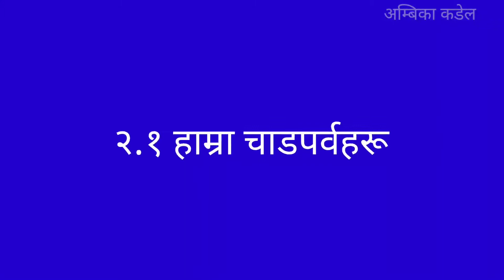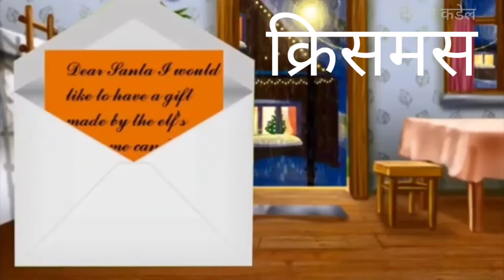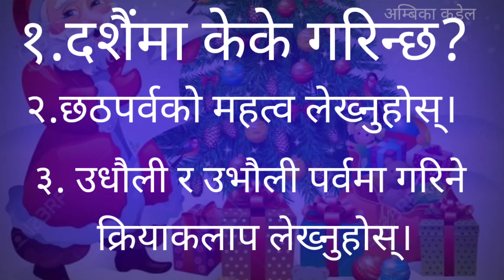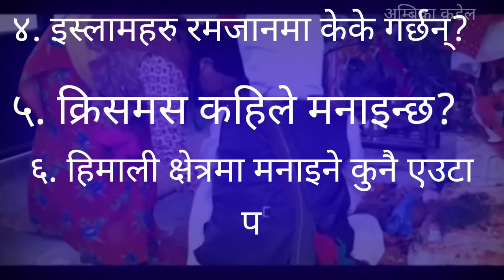कक्षा-६, सामाजिक अध्ययन , २.१ हाम्रा चाडपर्वहरु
कक्षा- ६ सामाजिक अध्ययन